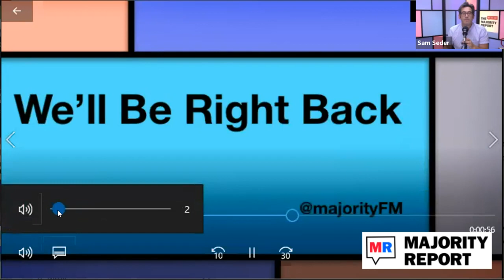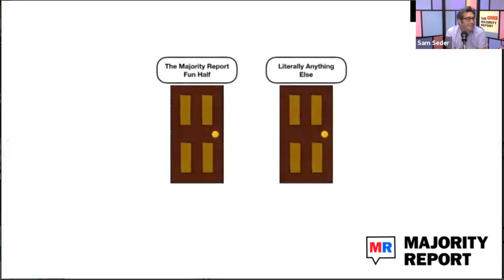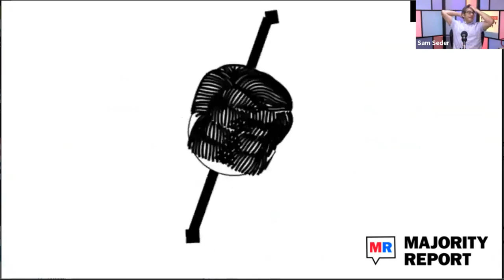President Lies and Why Trump’s the Worst of Them w/ Eric Alterman - MR Live - 8/18/20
Sam hosts Eric Alterman, columnist at The Nation, to discuss his latest book Lying in State: Why Presidents Lie — And Why Trump Is Worse and the snowball effect lying has on the executive office. We’re live at noon ET.

Hunt a Killer reinvents the way we interact with murder mysteries.

Ring gives you protection at every corner – video doorbells let you answer the door and check-in on your home anytime. It’s all you need to start building custom security for your home today.

DSA Emerge presents: ‘Work Sucks (I Know),’ a teach-in on anti-work politics and the welfare rights movement feat. sociologist Wilson Sherwin and moderated by Jamie Peck and Simone Norman, at 5pm, August 23rd.